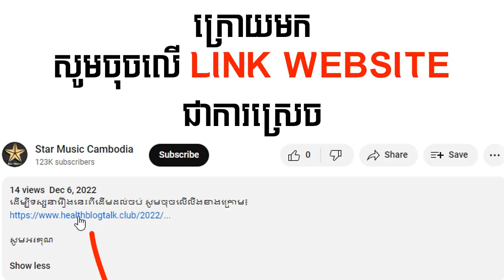រឿង អ្នកស៊ើបការណ៍ស្រី ធានសានឈី ភាគទី09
ដើម្បីទស្សនារឿងនេះពីដើមដល់ចប់ សូមចុចលើលីងខាងក្រោម៖

សូមអរគុណ